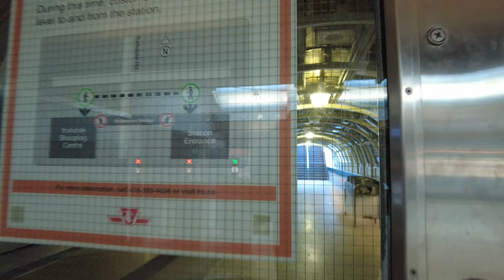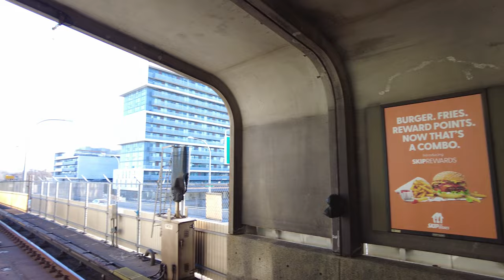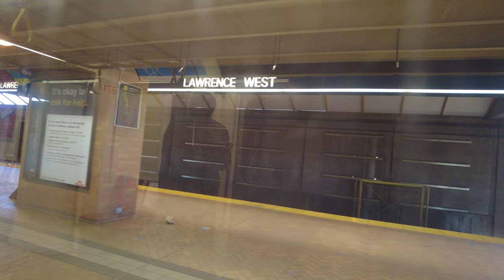Toronto Subway From Yorkdale to Eglinton West Station (March 14, 2021)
A 4K Toronto subway video that starts at Yorkdale Station (from Yorkdale Mall) and heads south a few stops to Eglinton West Station. Recorded on Sunday, March 14, 2021.